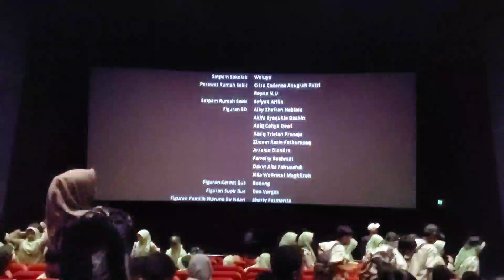Nobar Juara Sejati Stangga-Stangga English Community (SEC)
Stangga 25 September 2024